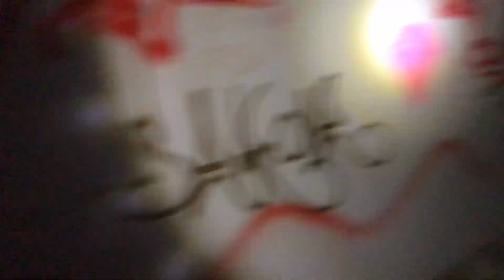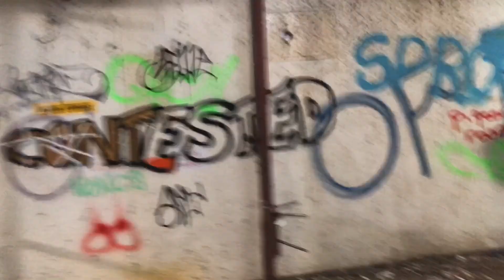Exploring the Abandoned Totnes Dairy factory part 2 (we’re back)urbanexploring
We return to the abandoned dairy factory which we was caught by the police last time out however no police this time so we was able to explore abandoned since 2007 left to rot and incite the urban world to explore,the factory is also known for its asbestos on unstable roof which caused one explorer to die from falling (tip any abandoned building you may visit make sure you plan it out well and always have an escape root just in case)

EXPECT THE EXPECTED !